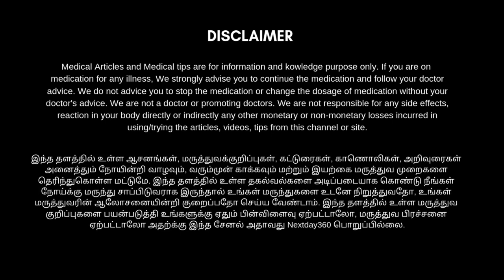மூட்டுவலி, முழங்கால் வலியை போக்கும் வாதகேசரி தைலம் | Vathakesari Thailam benefits | Next Day 360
VATHA KESARI THYLAM 2 PACK(100ML+100ML)